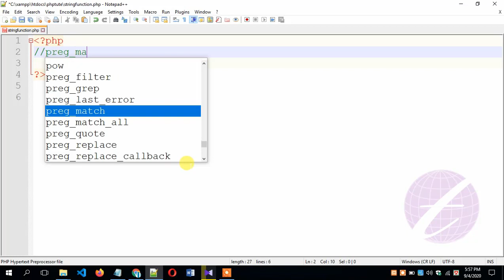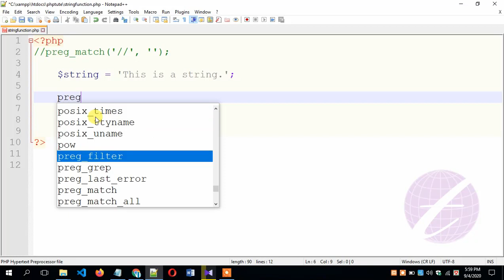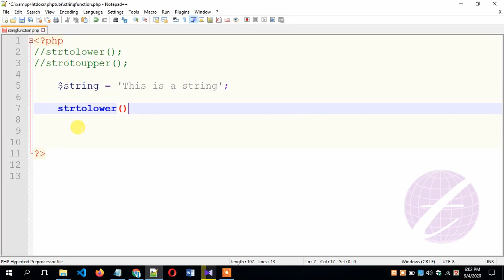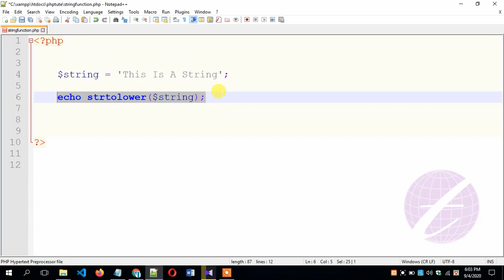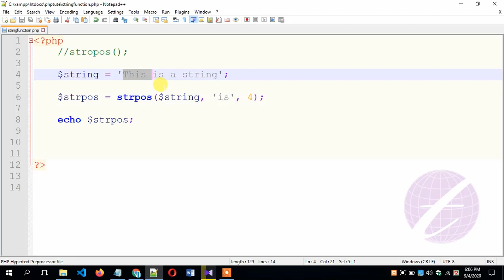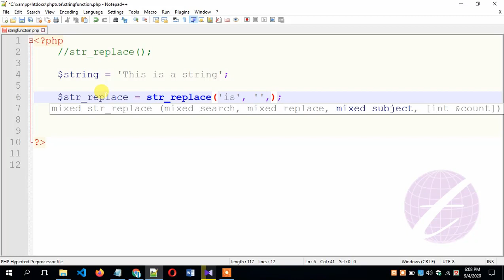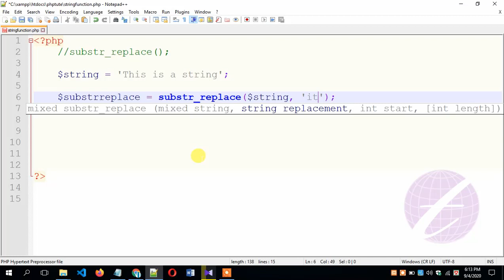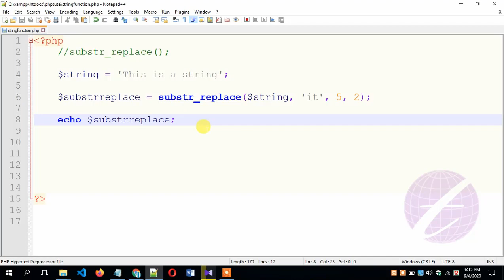PHP String Function Bangla Tutorial | php Tutorial for Beginners Bangla - 9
This is php tutorial for Beginners in Bangla. This tutorial describe about php String Function. The main string functions are : string preg_match(), strtolower(), strtoupper(), strpos(), str_replace(), substr_replace() etc.

এ পর্বে php String function সম্পর্কে আলোচনা করা হয়েছে। php এর string preg_match(), strtolower(), strtoupper(), strpos(), str_replace(), substr_replace() function সম্পর্কে আলোচনা করা হয়েছে।

টেকনোলজি ভিলেজ (Technology Village) এর ধারাবাহিক টিউটোরিয়ালে আপনাকে স্বাগতম।